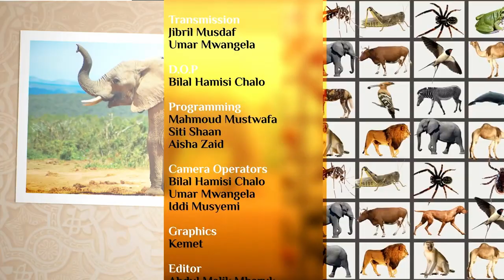Wanyama Katika Qur'an ep16 (Farasi au Horse) :: Sheikh Mbarak Ahmed Awes